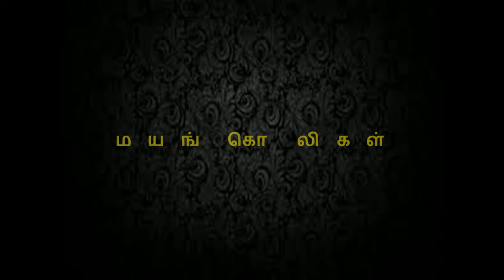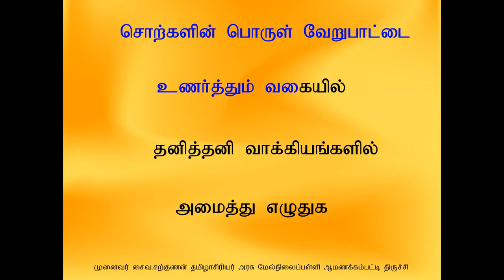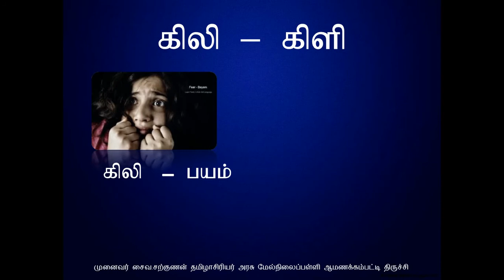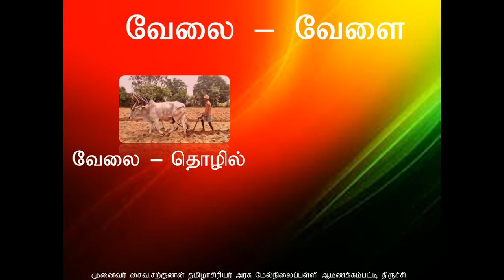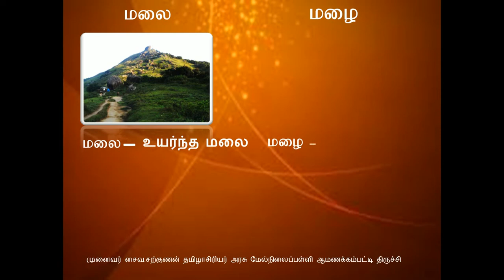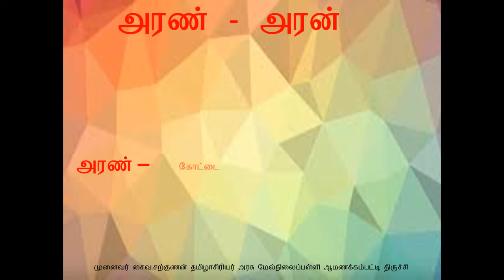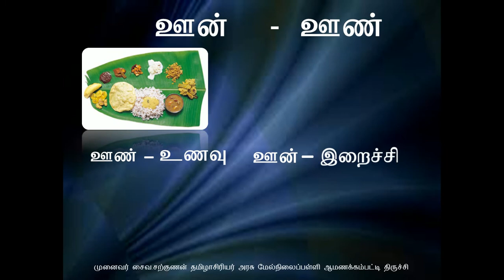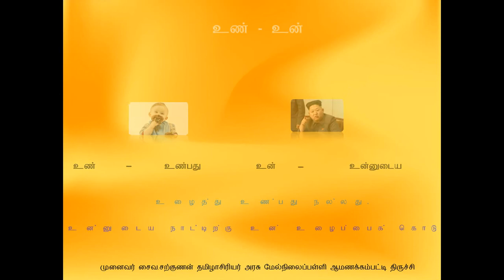10 ஆம் வகுப்பு தமிழ் மயங்கொலிகள்